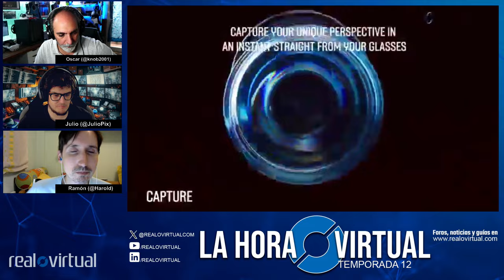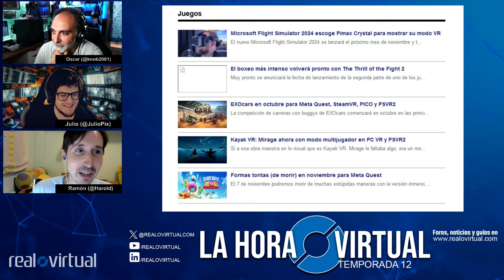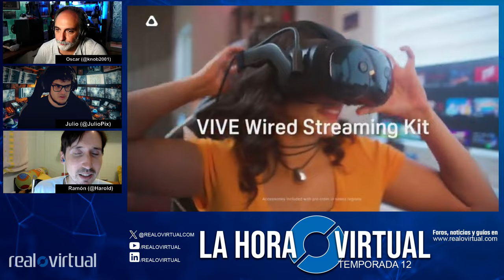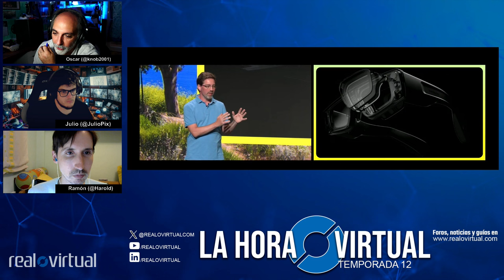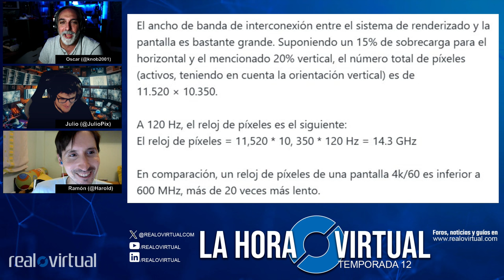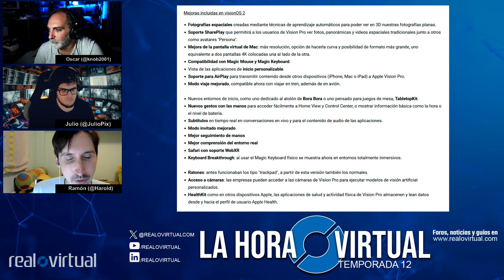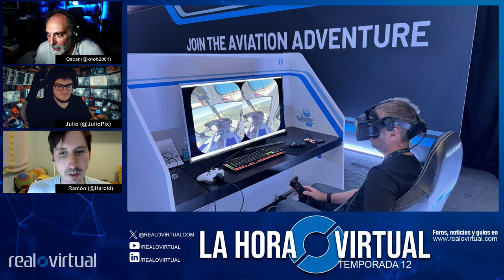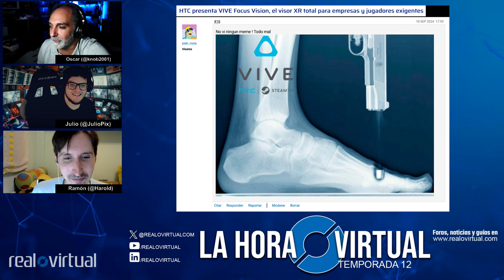Las mejores noticias XR de la semana. La Hora Virtual. S12E03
Esta semana tenemos novedades como el nuevo visor de HTC y las pruebas con Pimax Crystal en la nueva entrega de aviación de Microsoft.